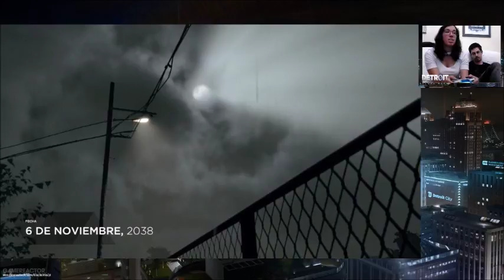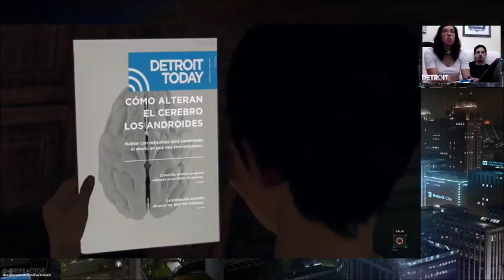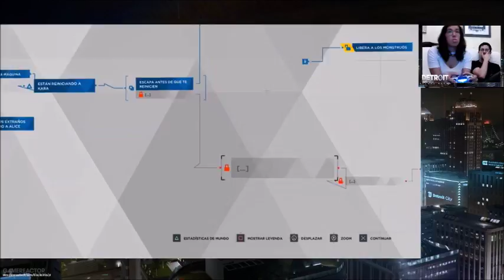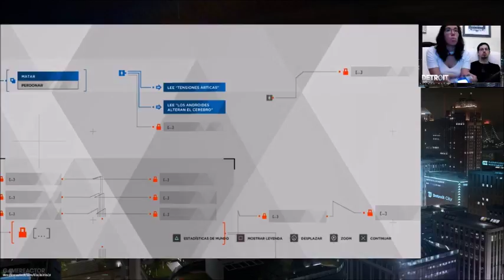Detroit become human capitulo 16 las apariencias engañan. Kara (modo experto)